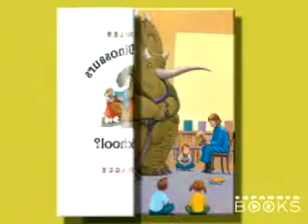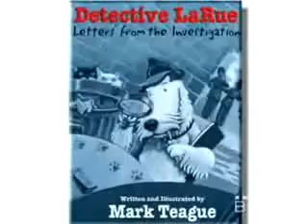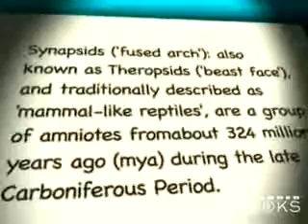Jane Yolen Dinosaurs Go Back To School! (How Do Dinosaurs Go To School?)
Jane Yolen Colorful dinosaurs ride school buses, deal with bullies, and play at recess in HOW DO DINOSAURS GO TO SCHOOL?  The new, fully-illustrated children's book by Mark Teague and Jane Yolen will delight dinosaur lovers of all ages.